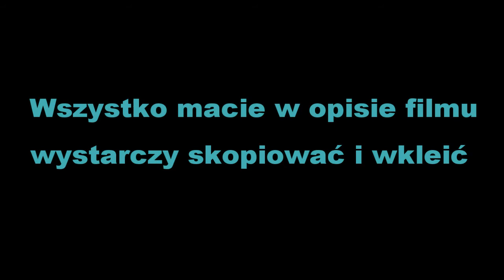Iwona Krzysiek i Alpaki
Pomóc Iwonie można dokonując wpłaty na konto:

Fundacja Pomocy Dzieciom i Osobom Chorym “Kawałek Nieba”

Bank BZ WBK

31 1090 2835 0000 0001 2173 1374

Tytułem:

“555 pomoc w leczeniu Iwony Krzysiek”

wpłaty zagraniczne:

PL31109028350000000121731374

swift code: WBKPPLPP

Aby przekazać 1% podatku dla Iwony:

należy w formularzu PIT wpisać KRS 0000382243

oraz w rubryce ’Informacje uzupełniające – cel szczegółowy 1%’ wpisać “555 pomoc dla Iwony Krzysiek”